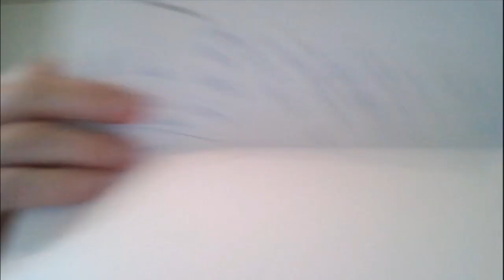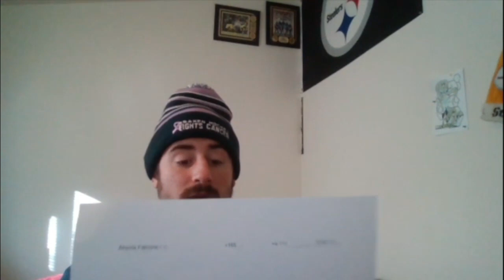NFL Week 15 prediction, news, stats and PARLAY GIVEAWAYS!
TBloom gives his predictions for every game of the week 15 NFL season! Plus for the first time ever he has on Charles The Eighth!